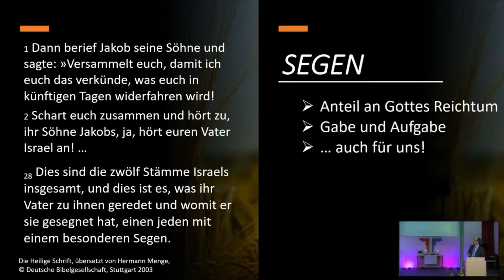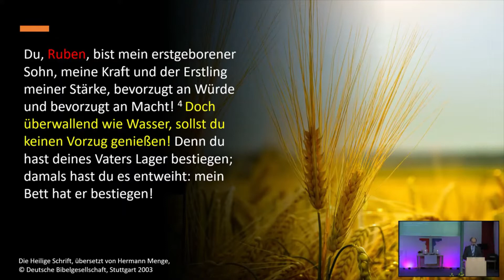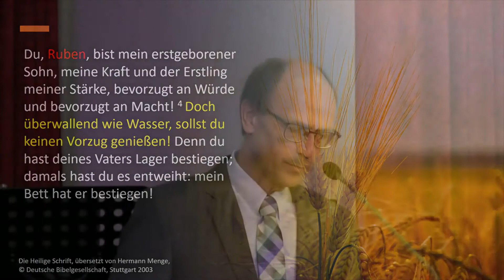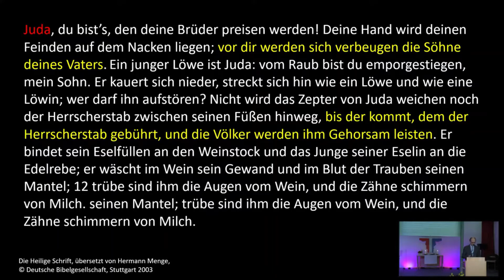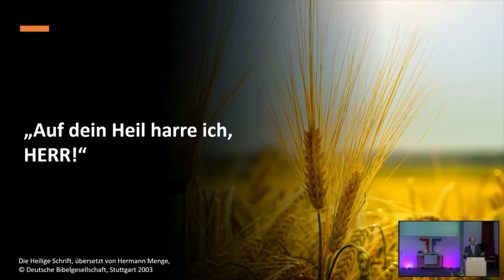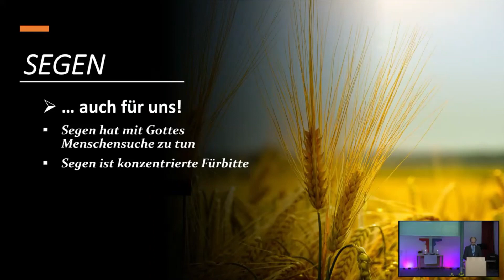Predigt des Live-Gottesdienstes vom 21.2.2021 der Gemeinde Silberburg Reutlingen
Herzliche Einladung zur Predigt unseres Live-Gottesdienstes am 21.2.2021.
Thema: "Segen: Worte, die wirken"
Bibeltext: 1. Mose 49, 1-28

Wir sind die Evangelische Gemeinde Silberburg aus Reutlingen.